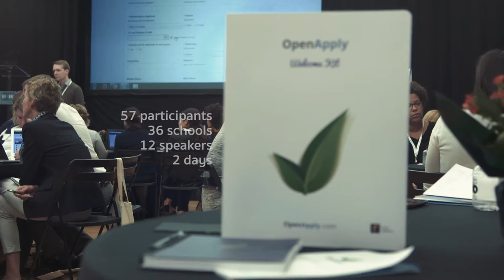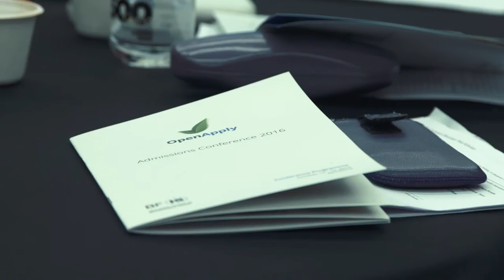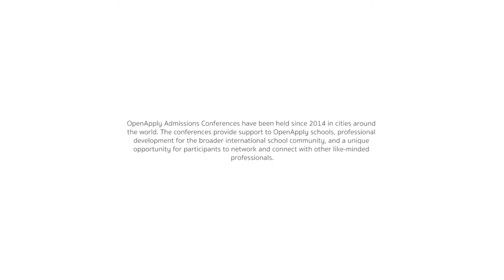OpenApply Admissions Conference Barcelona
On October 14-15, 2016, we held our first OpenApply Admissions Conference in Europe at the Benjamin Franklin International School in Barcelona, Spain. We were thrilled to welcome over 50 participants representing 36 schools.